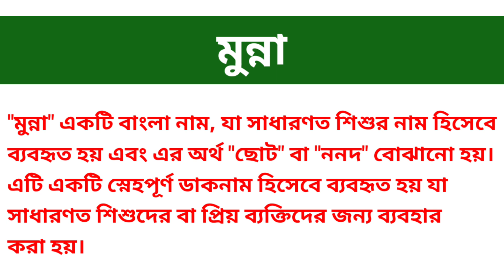মুন্না নামের অর্থ কি || Munna namer ortho ki || Munna name meaning in Bangla